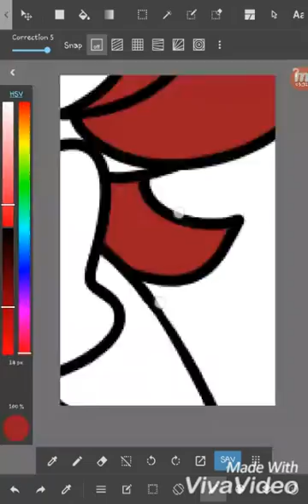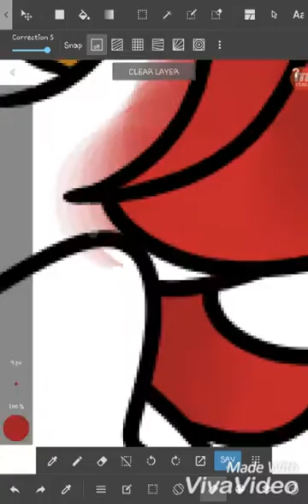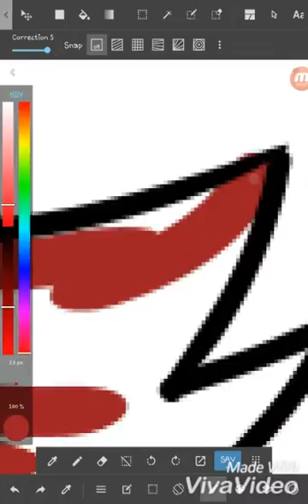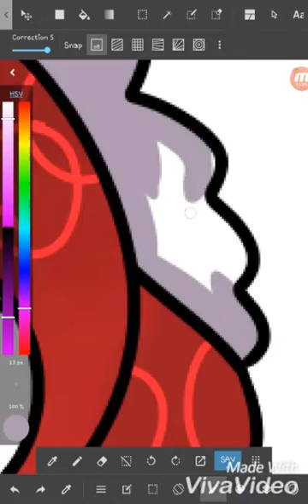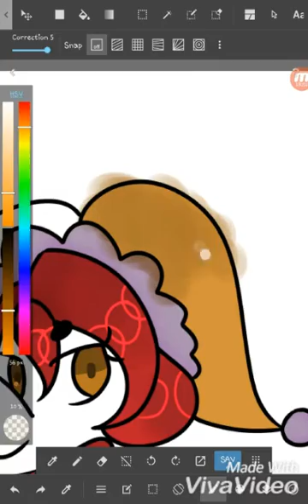Mitzi Mitz (Speedpaint)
Mitzi Mitz is just one of my friends on DeviantArt! You can go find her there!
This video isn't entirely comeplete because viva videos can only reach till 5 min.

Program: Medibang
Editing app: VivaVideo
Time: 1hr